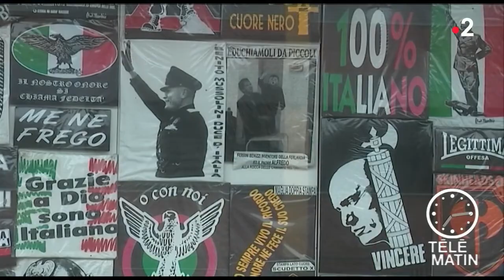Sans frontières - Les nostalgiques de Mussolini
Chroniqueur : Alban Mikoczy

Ils ont célébré ce week-end le 96ème anniversaire de la prise de pouvoir de Benito Mussolini en Italie.

Pour la première fois, ces militants ouvertement fascistes estiment que leurs idées sont en train de gagner du terrain en Europe.